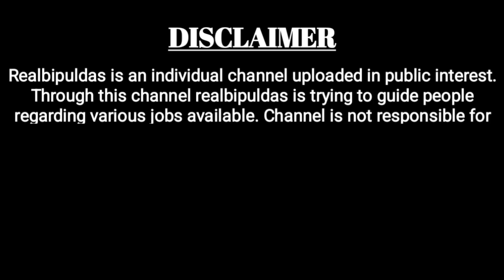Dubai Security Guard Jobs Recruitment Interview in Siliguri | Dubai Jobs 2023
Dubai Security Guard Jobs Recruitment in Siliguri Apply Now | Dubai Jobs 2023
Dubai Security Guard
Height- 5.7
No visible tatoo should be there
English Speaking

Mesaage me for address.

My name is Bipul Das, and I'm originally from India.
I hope to provide you with an inside look at what makes Dubai such a unique and exciting place to live. And if you're looking for work in Dubai, I'll also be sharing tips and advice on how to find and land your dream job in this amazing city.

security guard job in dubai